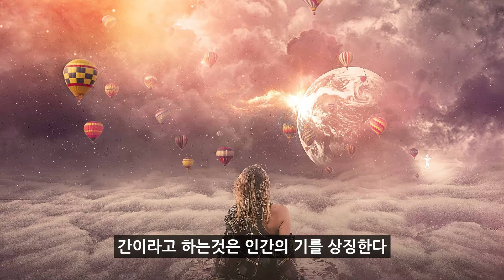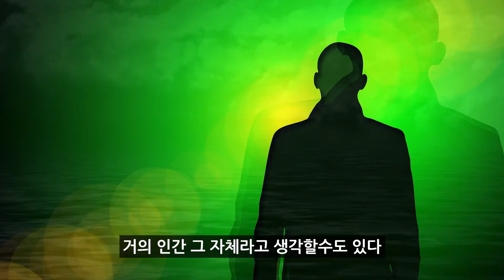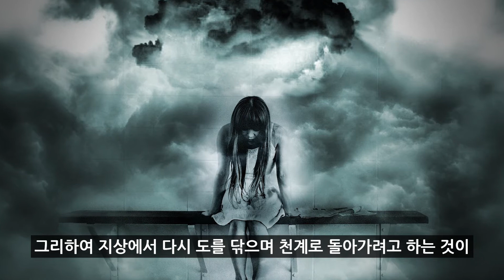구미호는 왜 하필 간을 좋아할까?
오행에 대해서 간단하게 설명해서 그렇지
제대로 알아보면 제법 흥미롭고 재미있습니다.